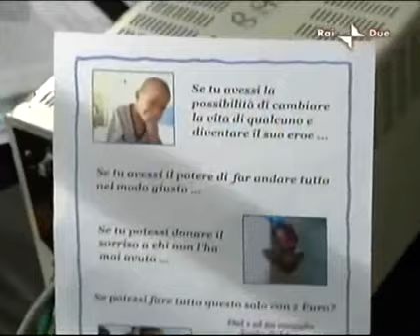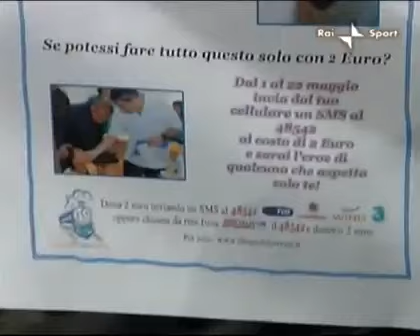Krzysztof Diablo Włodarczyk vs Giacobbe Fragomeni 1, 2009, Full Fight Cała Walka